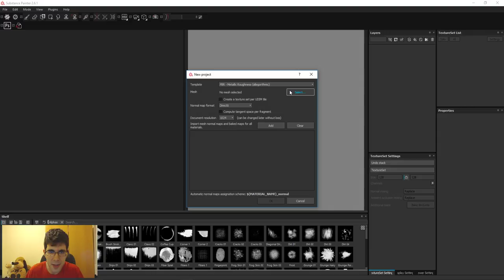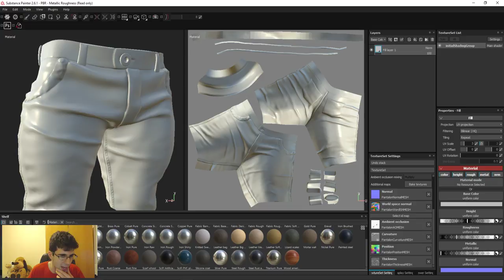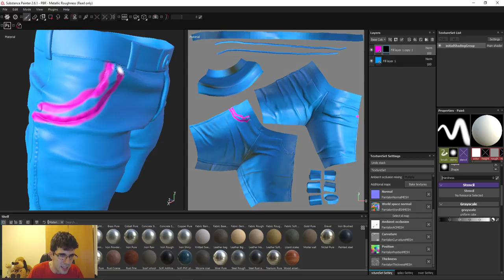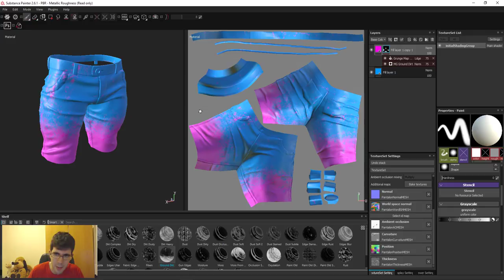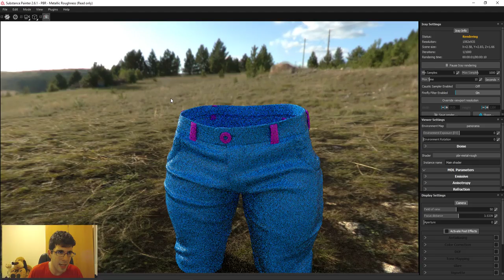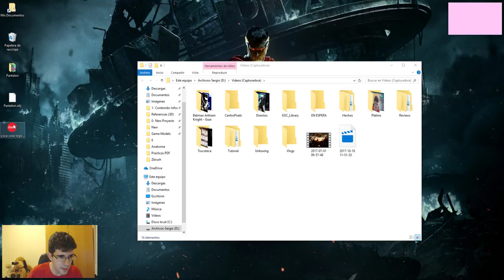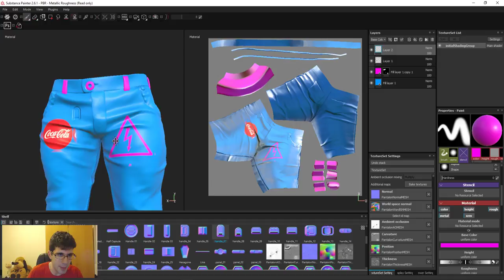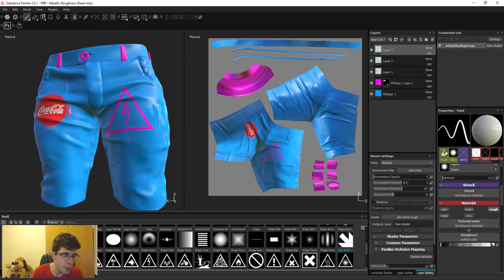Tutorial Substance Painter en Español #28 | Herramientas avanzadas